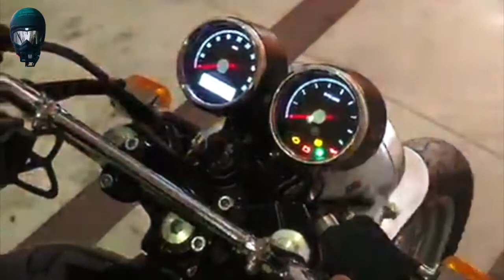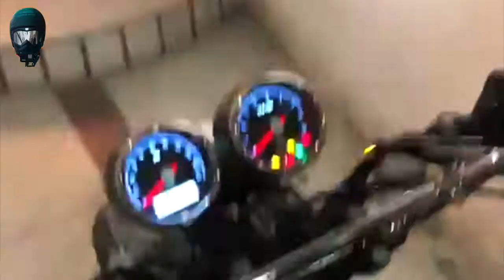SIMTACH Hazard system in Interceptor 650/Continental GT650.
RoyalEnfield650 RE650